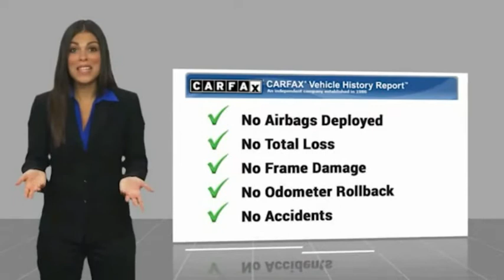2017 Land Rover Discovery VAN NUYS LOS ANGELES SAN FERNANDO VALENCIA CANOGA PARK PV4811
2017 Land Rover Discovery HSE V6 SUPERCHARGED

RUSSELL WESTBROOK CHRYSLER DODGE JEEP RAM PROUDLY SERVICING VAN NUYS, LOS ANGELES, SAN FERNANDO, VALENCIA, CANOGA PARK, & SURROUNDING SOUTHERN CALIFORNIA LOCATIONS. THIS BLACK 2017 Land Rover DISCOVERY IS EQUIPPED WITH A Engine: 340HP Supercharged V6, AUTOMATIC TRANSMISSION, AND RECEIVES AN ESTIMATED 16 City/21 Hwy MPG. CONTACT RUSSELL WESTBROOK CHRYSLER DODGE JEEP RAM OF VAN NUYS TO SCHEDULE A TEST DRIVE AND TAKE THIS 2017 Land Rover DISCOVERY HOME TODAY, OR VISIT OUR SHOWROOM CONVENIENTLY LOCATED AT 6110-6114 VAN NUYS BLVD VAN NUYS, CA 91401. STOCK #: PV4811 | 2017 Land Rover Discovery HSE V6 Supercharged POWER WINDOWS SECURITY SYSTEM 2017 Land Rover DISCOVERY HSE V6 SUPERCHARGED **LEATHER INTERIOR**, **NAVIGATION / GPS**, **POWER SUNROOF**, **BACKUP CAMERA**, **SIRIUS XM RADIO**, **20 INCH WHEELS**, **BLUETOOTH WIRELESS / HANDS FREE**, Navigation System. At Russell Westbrook Chrysler Dodge Jeep Ram of Van Nuys we provide premium customer service with a hassle-free buying experience. Make sure to ask about our $0 Down Financing on this vehicle! CARFAX One-Owner. At Russell Westbrook Chrysler Dodge Jeep Ram or Van Nuys, every customer is a winner! All vehicles feature Market-Based Pricing, CARFAXTM Vehicle History Reports, and reconditioning records. Russell Westbrook Chrysler Dodge Jeep Ram or Van Nuys - A Team Above All - Above All, A Team! STOCK #: PV4811 | VIN: SALRRBBV3HA011252 | 2017 Land Rover Discovery HSE V6 Supercharged POWER WINDOWS SECURITY SYSTEM Russell Westbrook CDJR of Van Nuys